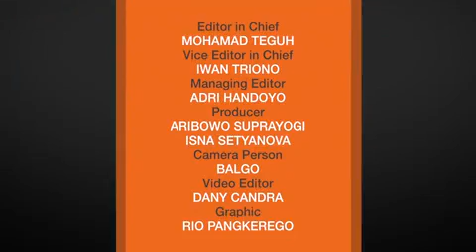BNN Sita 8 Kg Sabu dari Senilai Miliaran Rupiah